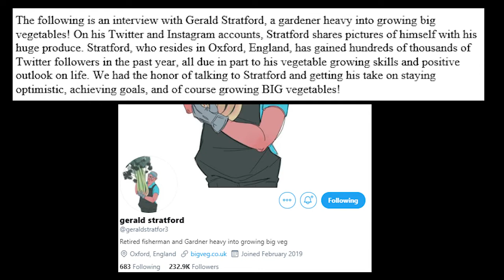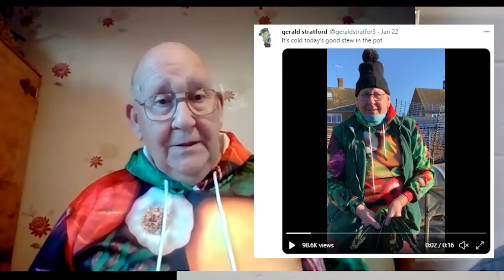Interview with Gerald Stratford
The following is an interview with Gerald Stratford, a gardener heavy into growing big vegetables! On his Twitter and Instagram accounts, Stratford shares pictures of himself with his huge produce. Stratford, who resides in Oxford, England, has gained hundreds of thousands of Twitter followers in the past year, all due in part to his vegetable growing skills and positive outlook on life. We had the honor of talking to Stratford and getting his take on staying optimistic, achieving goals, and of course growing BIG vegetables!